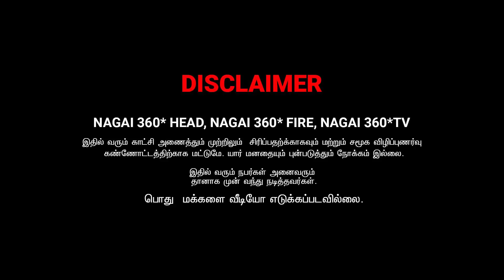ROSNI AMMA PONNU COMEDY | TAMIL COMEDY | NAGAI 360 TV